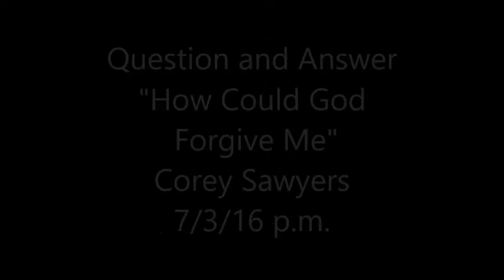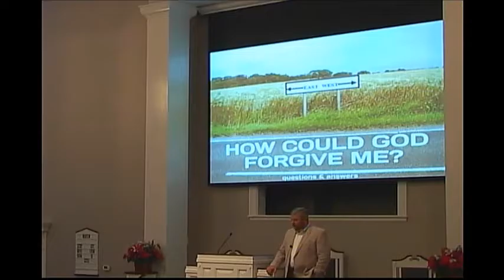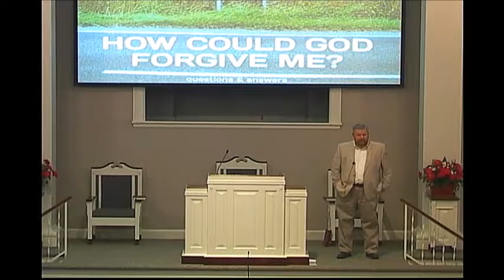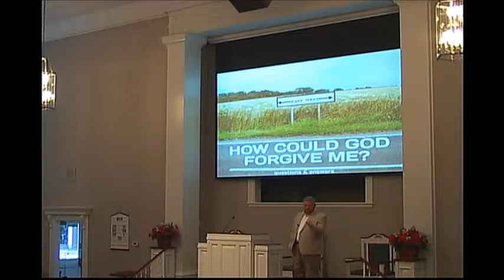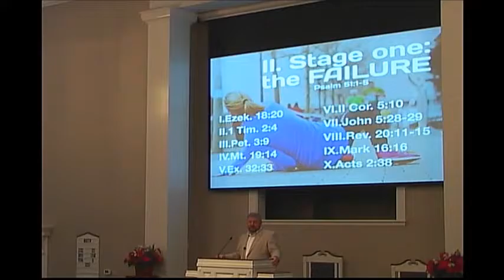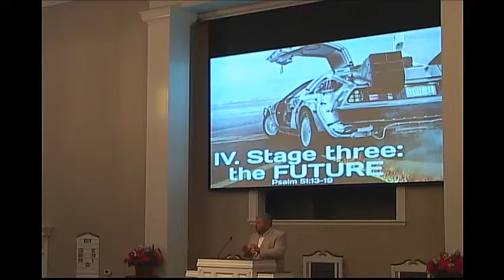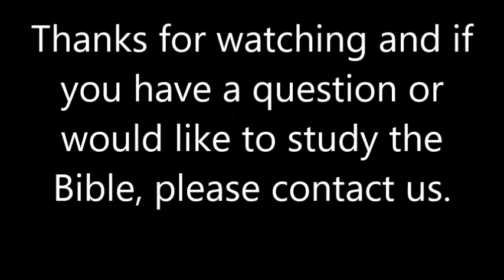"How Could God Forgive Me" Corey Sawyers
Question and Answer night